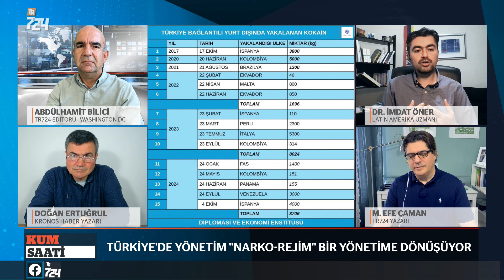Sonuç alacağını gördü; her ihtimal masada | Kum Saati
Abdülhamit Bilici ve Prof. Dr. Mehmet Efe Çaman haftanın gündemini KUM SAATİ’nde analiz ediyor. Programa gazeteci Doğan Ertuğrul ve eski siplomT İmdat Üner de konuk oldu